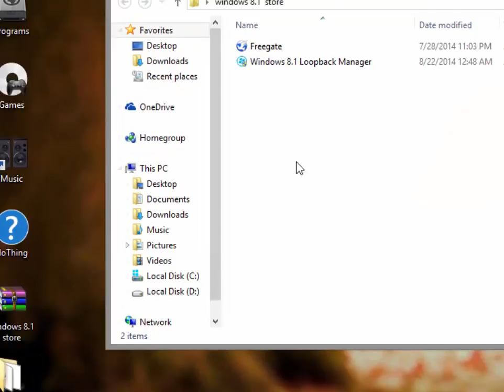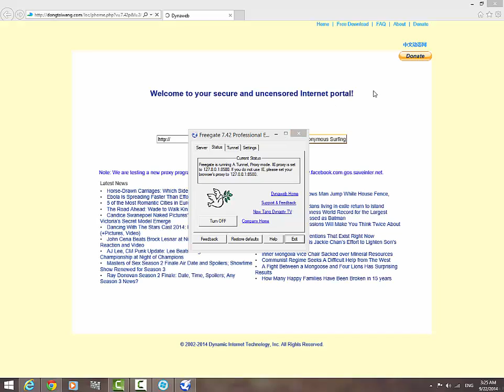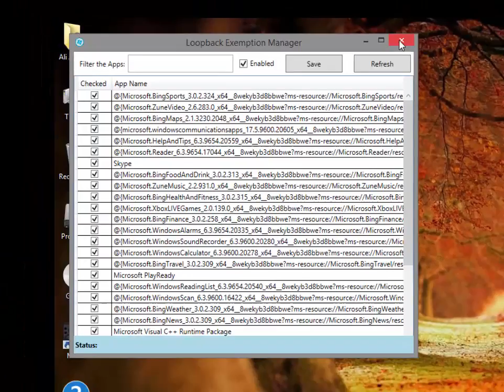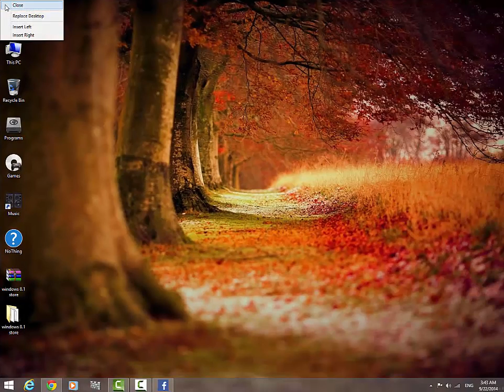كيفية تفعيل متجر windows 8/8.1 في الدول المحجوبة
سيمكنك هذا الفيديو من تعلم كيفية الدخول الى متجر windows 8/8.1 من الدول التي تحجب هذه الخدمة مثل سوريا والسودان وغيرها من البلدان

أذا وجهتك أي مشاكل فقط قم بتعليق